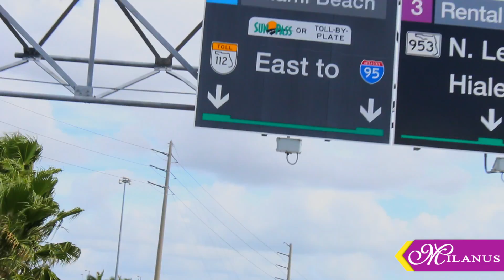MIA Airport to Milanus Jewelry - Milanus Gold Layered Oro Laminado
Timelapse from Miami International Airport to Milanus Jewelry, Produced by Milanus.

1st Sign - Exit to city
2nd Sign -#2 East to i95
3rd Sign - #2 East to i95
4th Sign - #2 East to i95
5th Sign - #2 East to i95
6th Sign - #2 East to i95
7th Sign - i95 East to Miami Beach
8th Sign - i95
9th Sign - i95 North to Ft Lauderdale
10th Sign - i95 North to Ft Lauderdale
11th Sign -  i95 North to Ft Lauderdale
12th Sign - Nw 125th St 1 3/4 Miles Away
13th Sign - Nw 125th St 3/4 Miles Away
14th Sign -  Exit 10A towards Nw 125th St 1/2 Miles Away
15th Sign - Exit 10A towards Nw 125th St
16th Sign - Turn left on Nw 125th St
17th Sign - Turn Left on NW 7 Ave
18th Sign - Make a U Turn at the next left
19th Sign - Turn Right on Nw 124th St
Congratulations you have arrived at your destination.

Filmed & Edited by:
Milanus Team